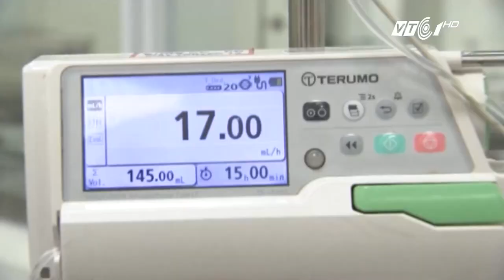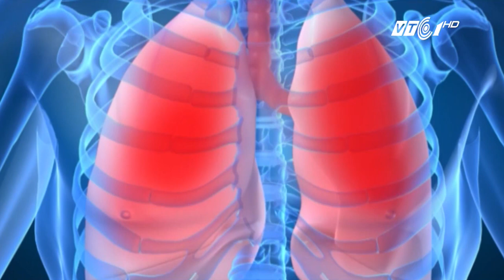VTC Tin Mới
VTC1 | Trẻ sơ sinh dưới 2 tháng tuổi mắc vi rút RSV gây viêm phổi tăng đột biến vào thời điểm giao mùa, mưa nắng thất thường.